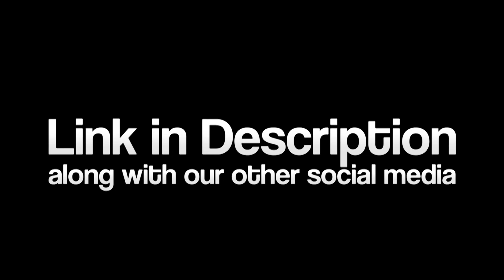Thank You, Dax and Jevon - RVK: A.A.M.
We need say nothing else...but we do.

We want to hear YOU

Get at us @RaspyVoiceKids

Brandon - @IAlsoHatepitt

Jeremy - @JnPheen